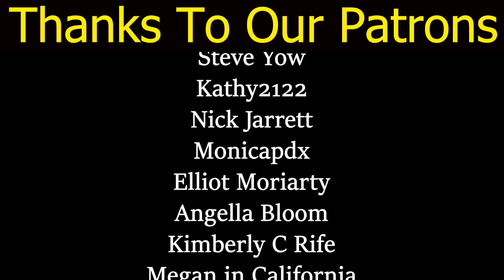Tribal People Try Eggnog For The First Time